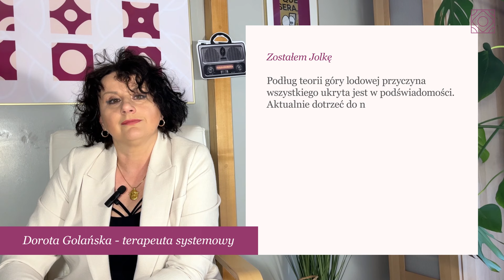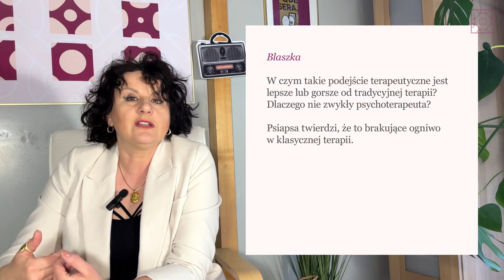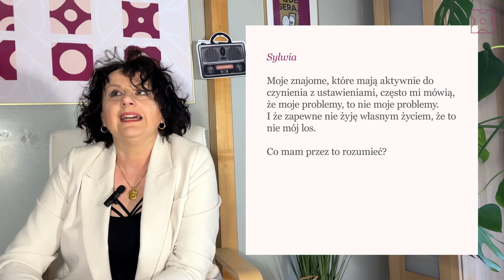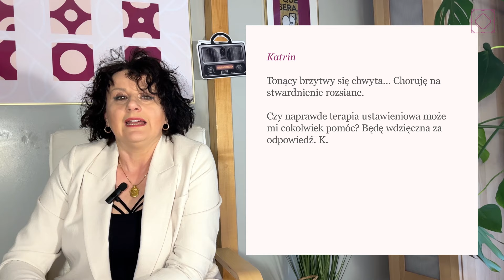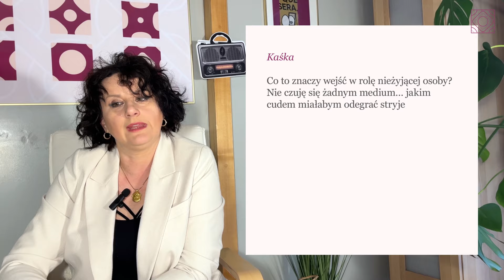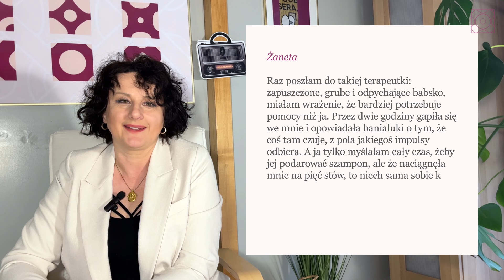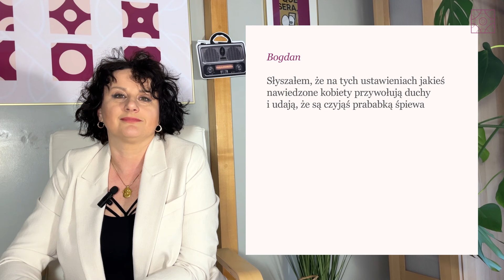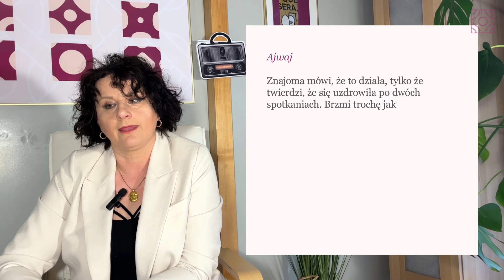Ustawienia systemowe (hellingerowskie): CO TO JEST? 🧐 Wszystko co musisz wiedzieć. Radyjko DOROTA.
W niniejszym materiale Q&A poznasz fascynujący świat pracy z ustawieniami systemowymi, które pozwalają odkryć i zrozumieć ukryte siły działające w naszej podświadomości. Jako terapeutka, która pracuje tą metodą, opowiadam o dynamikach rodzinnych, społecznych i kulturowych, które wpływają na nasze życie. Ustawienia systemowe są narzędziem, które umożliwia nam dotarcie do źródeł naszych problemów i transformację naszych wzorców myślenia i zachowań!

Jednocześnie ustawienia - choć to wciąż stosunkowo młoda metoda terapeutyczna - zdążyły obrosnąć już w wiele mitów i przesądów. I z nimi też się tutaj konfrontuje, rozwiewając watpliwości respondendtów mojej ankiety i odpowiadając na komentarze z pogranicza hejtu, albowiem: dla wszystkich musi być miejsce! 😉

Jeśli jesteś zainteresowany/zainteresowana odkryciem głębi swojej podświadomości i zrozumieniem wpływu rodzinnych i kulturowych wzorców na swoje życie, ten film jest dla Ciebie. Odkryj świat ustawień systemowych i zacznij podróż ku transformacji swojego myślenia i zachowań już dziś!

Timecodes
0:00 - Intro
0:42 - Podświadomość i hipnoza
1:37 - Bajki i wiedza uniwersytecka
3:54 - Niebezpieczeństwa
4:45 - Hokusy-pokusy
5:47 - Kryję się z tym
6:47 - Pomaga na wiatry?
7:47 - Czemu nie psychoterapia?
8:57 - Lepsze od terapii kognitywnej?
9:39 - Życie niewłasnym życiem
10:50 - Czy to sekta?
11:44 - Pomoc na ciężkie choroby
12:25 - Fizyka kwantowa
13:15 - Religijność
13:53 - Kaszpirowski też ściemniał
14:49 - Reprezentacja zmarłych
15:46 - Hellinger
16:06 - To niedorzeczne!
16:25 - Terapeutka monstrum
17:30 - Czy to religia?
18:10 - Ustawienia a nauka
18:43 - Psychosomatyka
19:17 - Dowody i badania
20:25 - Być w systemie
21:12 - Sens spirytystyczny
22:47 - Takie to szybkie?!
23:19 - Tamara Gonzalez Perea?

☝️🔥 UWAGA☝️🔥:
Imiona bohaterów historii oraz okoliczności zdarzeń zostały zmienione. Odtworzona jest jedynie dynamika systemowa wzajemnych relacji.
Wszelkie podobieństwo do osób i zdarzeń jest niezamierzone i przypadkowe.

A tymczasem ...

          ... 🍀 USTAW SIĘ NA DOBRE FREKWENCJE RAZEM Z RADYJKIEM DOROTA🍀...

... owocnego słuchania 😁

🍀 Dorota Golańska | Terapeuta Systemowy

⚡️Wszystkie prawa ⚡️- w szczególności do powielania treści niniejszej audycji w piśmie (tak formie cyfrowej jak i drukowanej) - zastrzeżone.